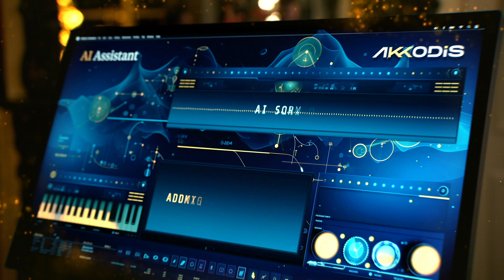Akkodis | Engineering Smarter Holidays Together